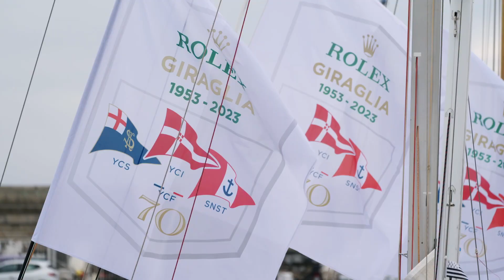Rolex Giraglia 2023 – A splendid and landmark edition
The 2023 edition of the Rolex Giraglia offered compelling competition and offered a fitting celebration of the event’s rich heritage and tradition. Marking its 70th anniversary this year, the Rolex Giraglia offshore race is one of the Mediterranean’s oldest and most revered events. Prevailing from an international fleet of 155 yachts, overall victory on handicap went to Red Bandit, a TP52 from Germany. Line honours as first across the finish line in this year’s 215-nautical mile (398 kilometre) race from Saint-Tropez, France to Genoa, Italy was claimed by the Australian maxi Black Jack. This historic competition, created in 1953, and its co-founder the Yacht Club Italiano (YCI) have both been partnered by Rolex since 1998. The YCI is supported in its efforts by the Société Nautique de Saint-Tropez, another historic institution and partnered by Rolex since 2006.